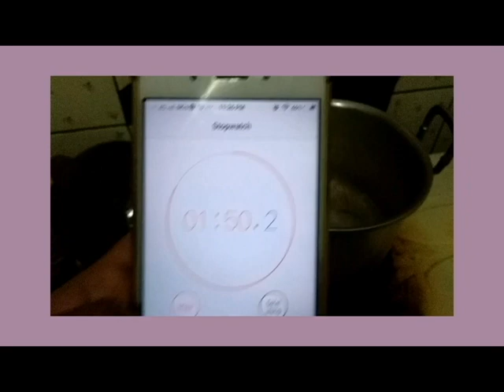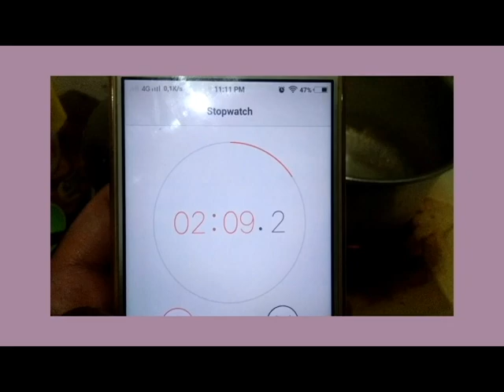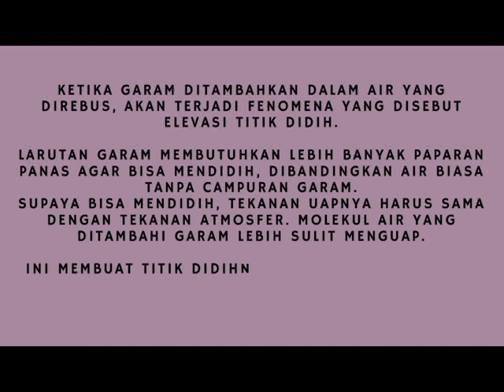DRAFT TUGAS 03